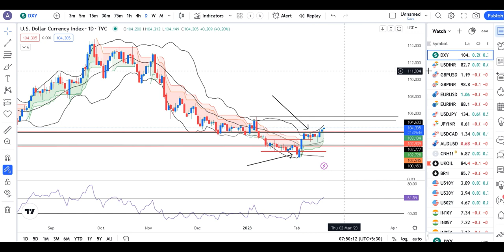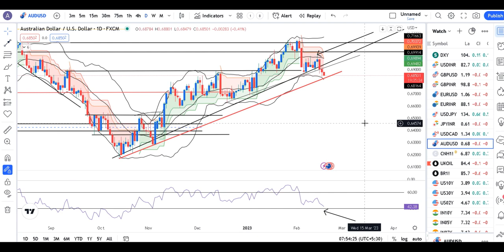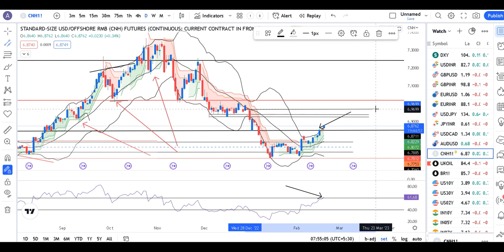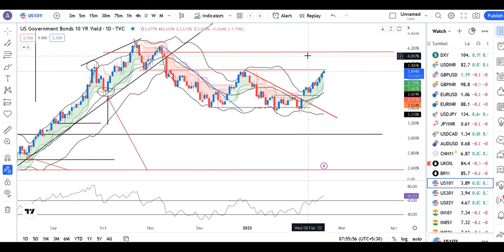US 10 YT & DXY moves higher post US PPI data-- Currency Pre Market Analysis 17th Feb